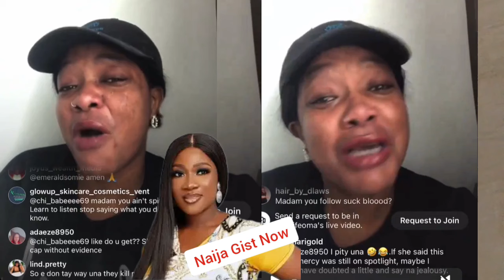Mercy Johnson Close Friend Expøses Shocking Things About The Nollywood Actress(This World Is Scary😱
Lady Expøses Shocking 🥺 Revelations About Nollywood Actress Mercy Johnson (This World Is Scary 😱

Latest nollywood movies full movies 2024
full nollywood movies nigerian latest movies
latest nigerian movies this week   Latest nollywood
nollywood movies romance short nollywood movies 2024 Unique Nigerian movies  Nigerian season movies nigerian traditional. wedding  Latest Nigerian movies full movies  Latest Nigerian movies full movies 2024 Latest nollywood movies full movies ..